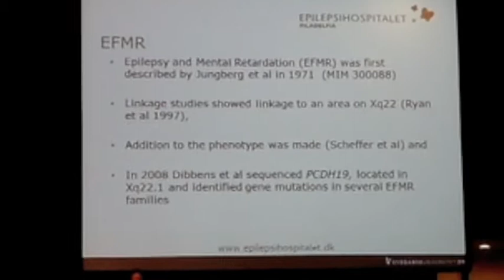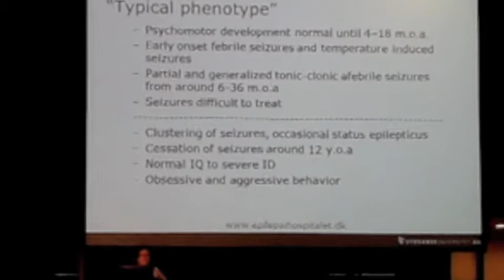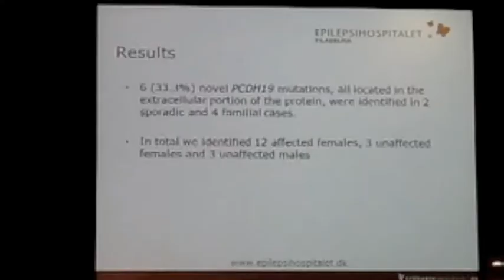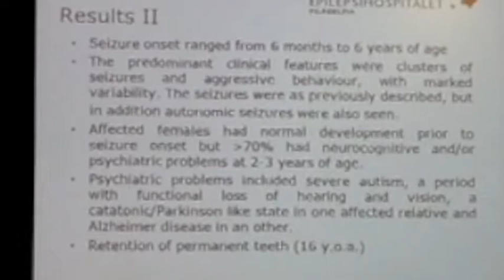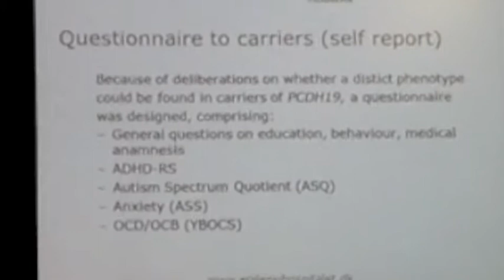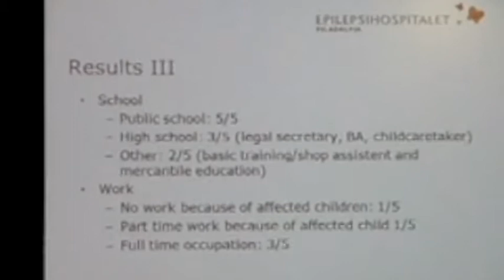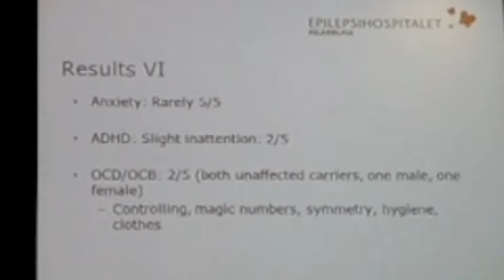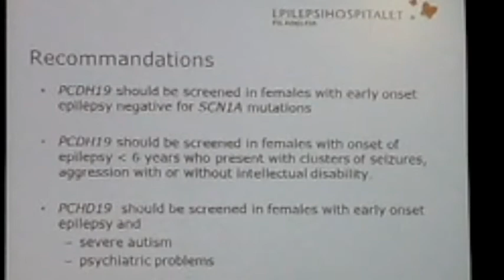Epilepsy and Mental Retardation Limited to Females or Pcdh19 mutation epilepsy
In this video Dr. Hellen Hjalgrim explain a research of PCDH19 Epilepsy Syndrome, Epilepsy and Mental Retardation limited to Females ( EFMR ). The disorder has an extraordinary pattern of inheritance, regarded as X-linked dominant with male sparing, where females are affected and males transmit the disorder; males have been regarded as phenotypically normal. A range of psychiatric features was prominent in the families. Autism spectrum disorder and/or autistic features were identified in some females

Este video es de la dra. Helle Hjalgrim que explica una investigación sobre el sindrome epileptico PCDH19 epilepsia que se da en niñas y que puede provocar retraso mental. El síndrome tiene un patrón de herencia único hasta ahora, está ligado al cromosoma X y sin embargo lo padecen los hombres y no  las mujeres, es el primer caso en el que se descubre una enfermedad con esta característica. Los hombres trasmiten la enfermedad sin padecerla y muestran un fenotipo normal.  El síndrome tiene un espectro alto de presentación clínica, además de epilepsia puede haber problemas de comportamiento, rasgos autistas, autismo severo, problemas psiquiatricos, agresividad y rasgos obsesivos.